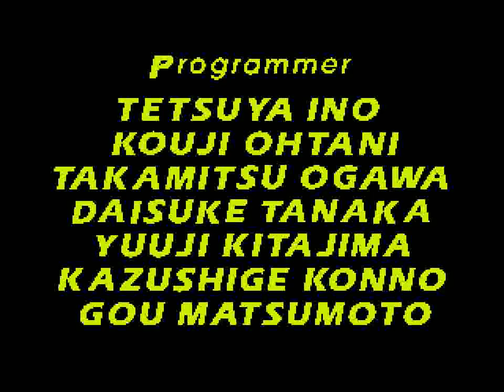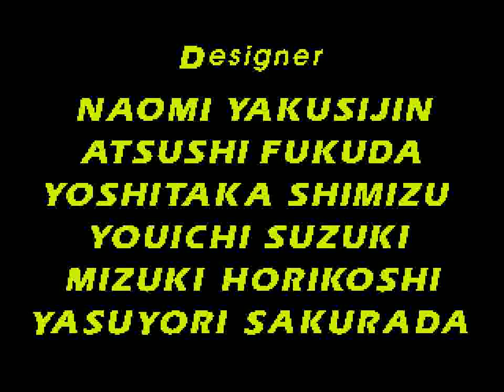MRC: Multi Racing Championship (N64) - Down Town (Match Race vs Hannya)